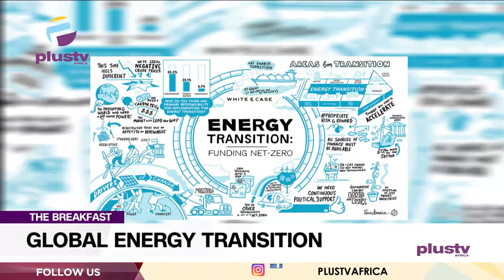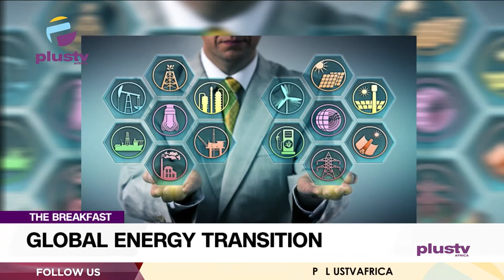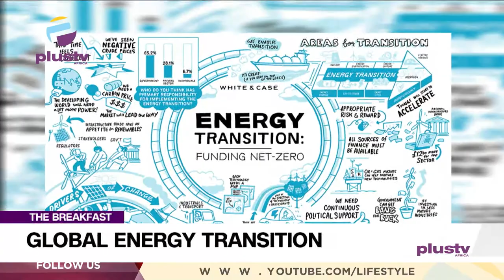Nigeria's Transition To Global Energy | THE BREAKFAST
Afolabi Akinrogunde, Investment Manager, All On Partnerships For Energy Access joined us to discuss.